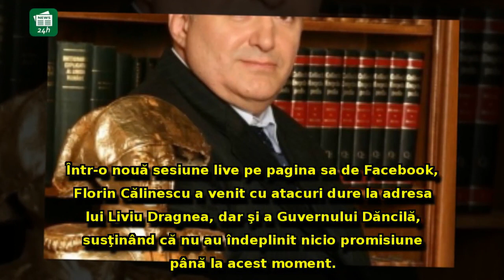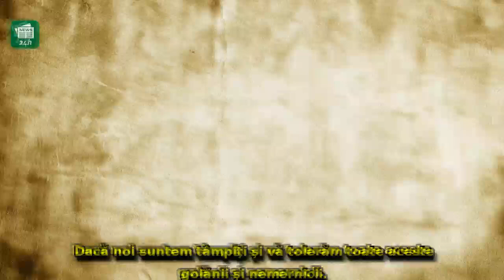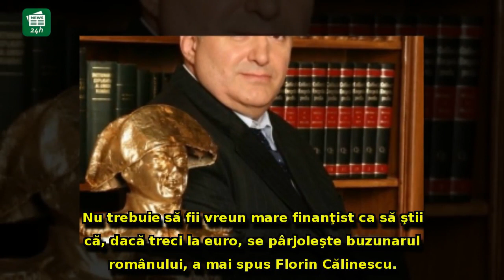Florin Călinescu vine cu un nou ATAC la adresa lui Dragnea şi anunţă DEZASTRUL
Florin Călinescu vine cu un nou ATAC la adresa lui Dragnea şi anunţă DEZASTRUL pentru toată lumea: 'Se PÂRJOLEŞTE buzunarul românului'